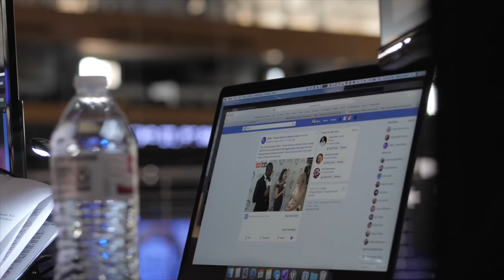Our largest Facebook Live production EVER - GBMC Art of Nursing 2019